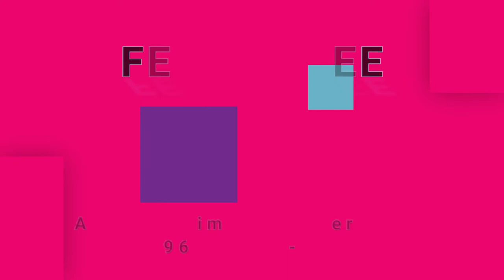FEVER TREE-Man Who Paints The Pictures (Pt. II) (vinyl)